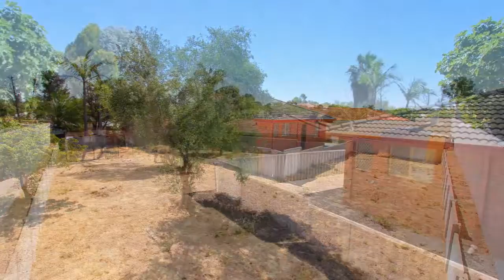12 Pampas Crt MIRRABOOKA slide show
Ideally located in a quiet elevated pocket of Mirrabooka and close to park offering a great family appeal this home has huge potential and must been see to be appreciated.

Spacious and well maintained this 4 bedroom home is energy efficient fitted with solar panels and is positioned in a Cul-de-sac with sweeping Western views

The convenient location has easy access to major arterial roads, is within 15mins to Perth CBD and popular beaches. Shopping is great with Malaga and Mirrabooka shopping centres just a few minutes away.

The huge backyard is reticulated includes drive through access, provides perfect space for the kids to run free and has abundant parking for your boat, truck or trailer.

Features include:

* 4 bedrooms 1 semi ensuite
* Ducted reverse air con
* Drive thru access
* Elevated location
* Freshly painted
* Security screens
* Solar panels
* Solar hot water
* Bore reticulation
* Laminated windows
* New shower screens
* Garden shed
* Ceilings fans
* Quiet cul dec
* Gas bayonet
* Fruit trees
* Land 701m2